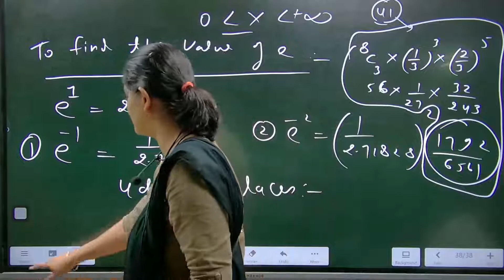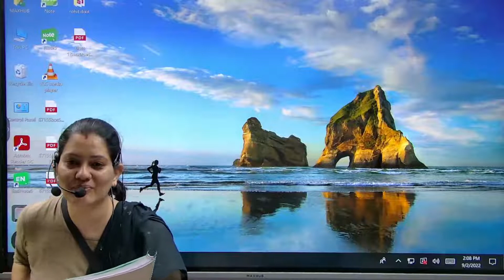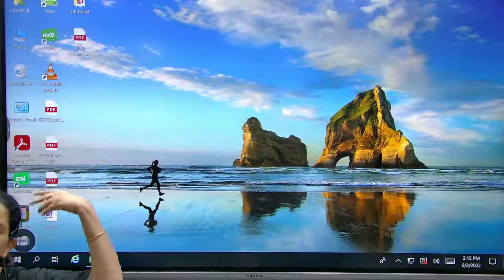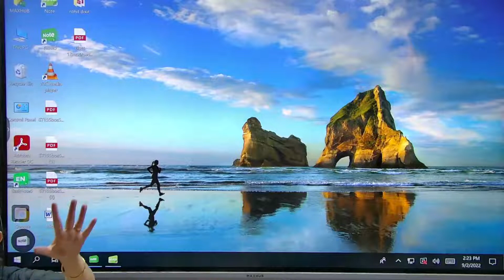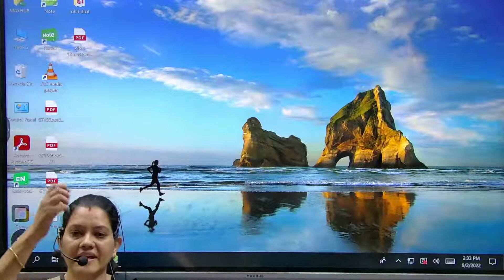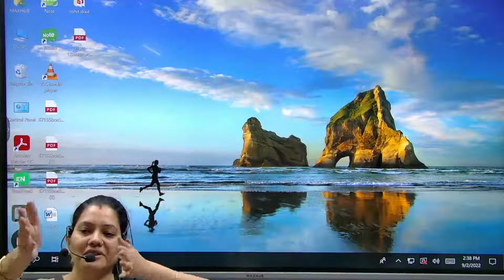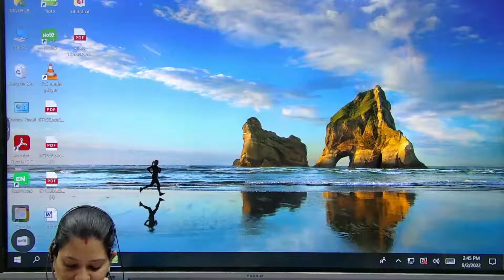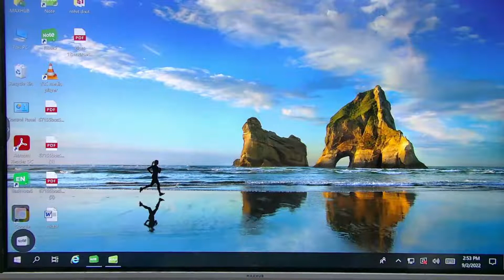(Lecture-39) Chapter 3: The Indian Partnership Act, 1932 Unit 2: Relations of Partners 02-09-2022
LAW BY RICHA MAM (GCF-10) NOV-22